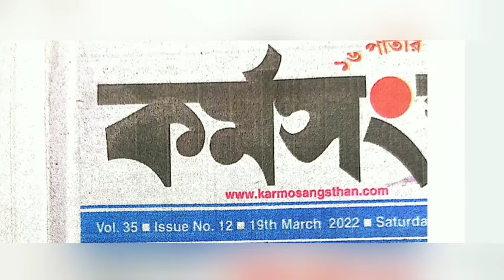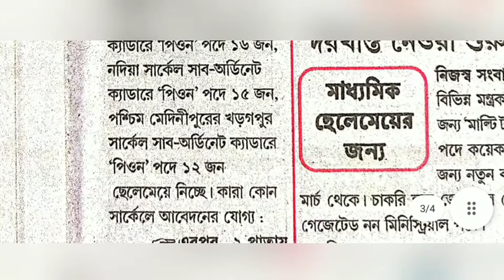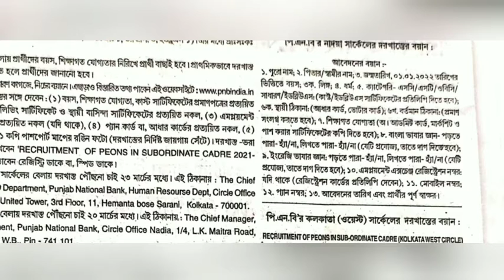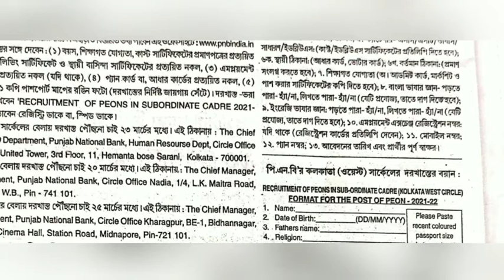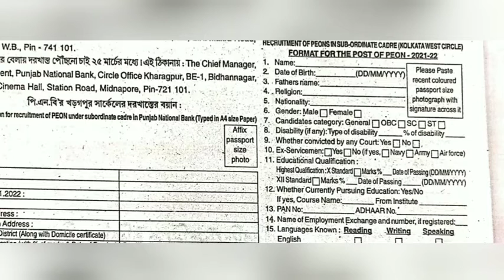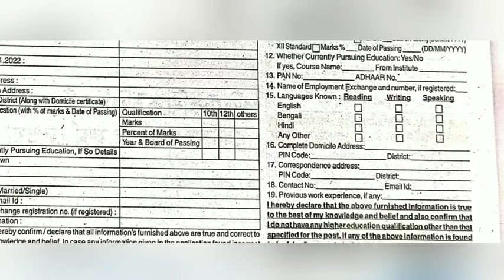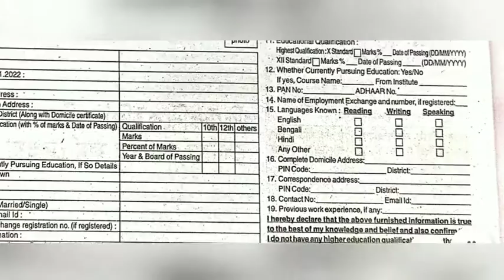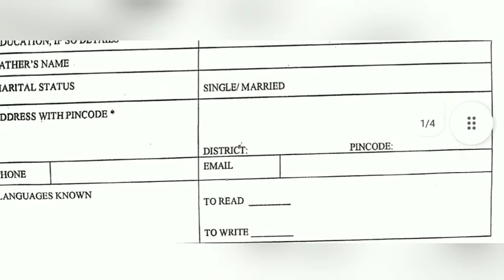রাজ্যে PNB ব্যাংকে পিয়ন পদে কর্মী নিয়োগ|| Punjab National Bank Recruitment Peon|| Bengal Info.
সকলকে "বেঙ্গল ইনফো" ইউটিউব চ্যানেলে স্বাগত জানাই। এটি ওয়েস্টবেঙ্গল রিকোয়ারমেন্ট এন্ড নিউজ ইনফর্মেশন ও আর্নিং রিলেটেড ভিডিও আপডেট পেতে যুক্ত হন আমাদের সাথে।